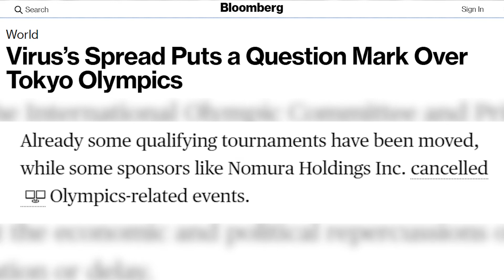Could Coronavirus Cancel Olympics?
Japanese politicians say they are going ahead as planned with the Tokyo Olympics despite the coronavirus outbreaks.